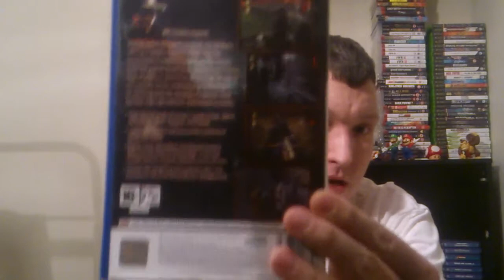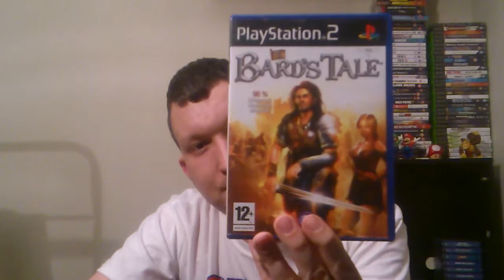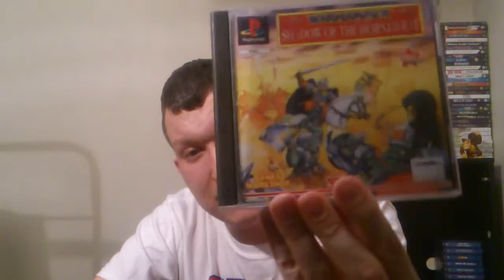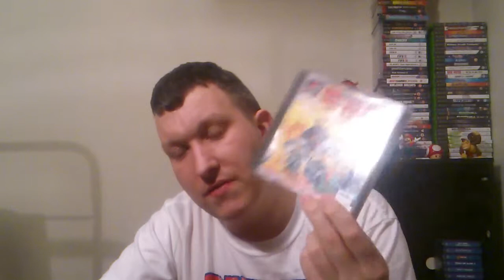Gaming Christmas Presents! Ps1 And Ps2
I thought I'd share the gaming goodness I received over christmas.  What were your favourite gifts this Christmas?